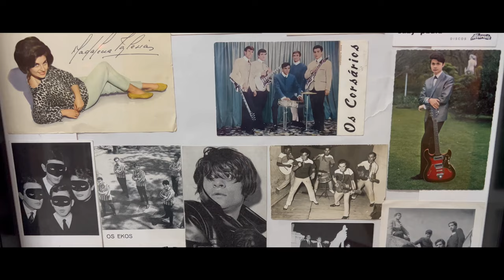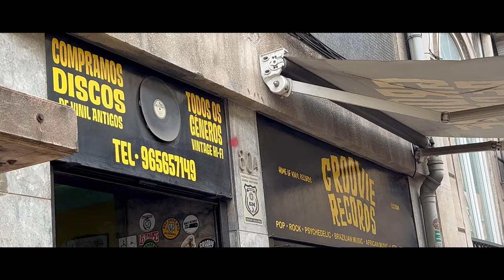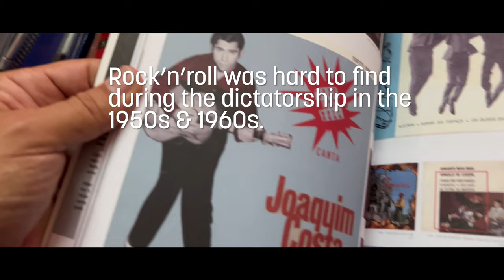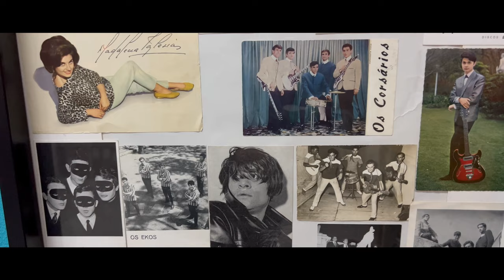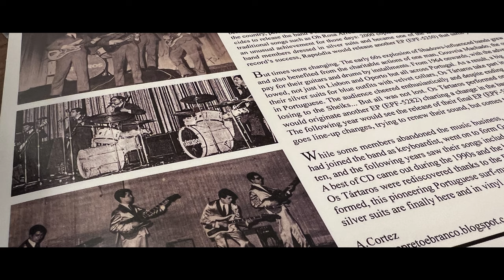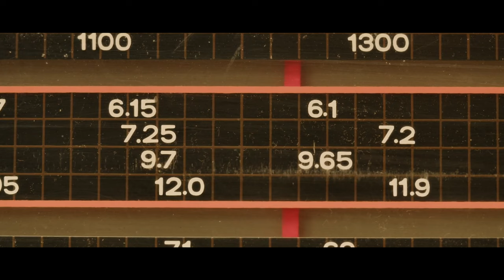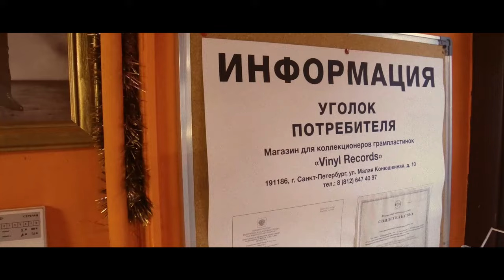How Rock 'n Roll Helped Overthrow a Dictatorship - Portugal Music History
If you're interested in music history, be sure to watch this.
👉 And be sure to visit Lisbon's @groovierecords4355  when visiting Lisbon.

The history of rock 'n roll in Portugal is absolutely fascinating. Not only are there so many untold stories -- thankfully described in this video by luminary Edgar Raposo, of Lisbon's Groovie Records-- but other stories about important musicians that have only been appreciated by few until recent times.

A bit more background: In early 1974, Portugal was ruled by a decades-long dictatorship. Zeca (José Afonso) was a folk musician and one of the most famous people in Portugal. Zeca had recorded a revolutionary folk song called "Grândola, Vila Morena," which angered the government. He was arrested many times, but the government was afraid to martyr him. The song spoke to the Portuguese people about their rights and their desire for democracy.

On 25 April, 1974, "Grândola, Vila Morena" and Portugal's Eurovision entry song were played on radio stations nationwide as a cue for the Army to start their operation. Citizens were so happy and grateful, they flooded the streets, cheering, handing out sandwiches to the soldiers, and giving carnation flowers. (Hence the name "Carnation Revolution.") The song is still seen in Portugal as a powerful statement against fascism.